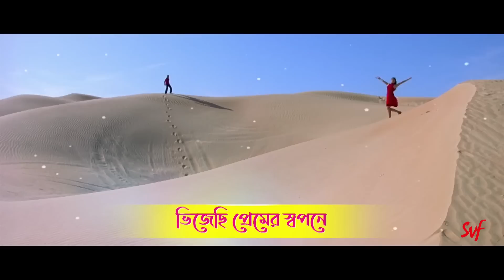Dekhechi Tomake Srabone | Challenge | Lyrical | Dev | Subhashree | Shaan, June | Jeet G | SVF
One of Dev-Subashree's hit movies 'Challenge' is about the love of college life. Listen to Shaan and June Banerjee's song 'Dekhechi Tomake Srabone' from this movie with full lyrics only on SVF
কলেজ জীবনের প্রেম নিয়ে সিনেমা মানেই দেব-শুভশ্রীর অন্যতম হিট সিনেমা 'চ্যালেঞ্জ'। শুনুন এই সিনেমা থেকে শান আর জুন ব্যানার্জির গাওয়া গান 'দেখেছি তোমাকে শ্রাবণে' সম্পূর্ণ লিরিক্স সহ কেবলমাত্র SVF এ।

Director : Raj Chakraborty
Starring : Dev and Subhasree
Singer : Shaan and June Banerjee
Lyricist : Priyo Chattopadhyay